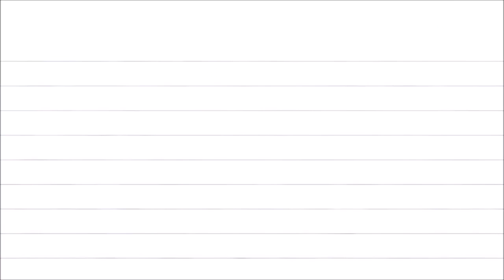"Cultures" Agri 7 - L'amour est dans le pré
Un clip aussi intéressant qu'amusant réalisé dans le cadre du concours "Cultures" Agri. Suivant le thème "Sols et terroirs", cette vidéo a été réalisée en 2016 par les élèves de l’INSTITUT D’ANCHIN (59).